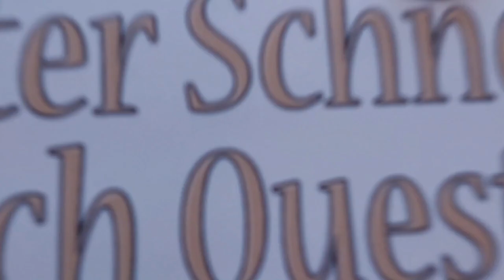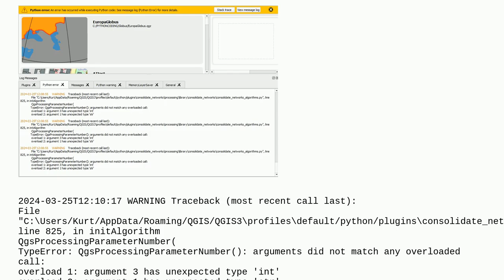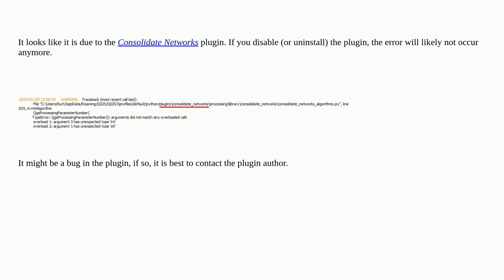Gis: Meaning of error message on QGIS start-up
Meaning of error message on QGIS start-up

A special thanks goes out to the community

  qgis-3 qgis-processing qgis